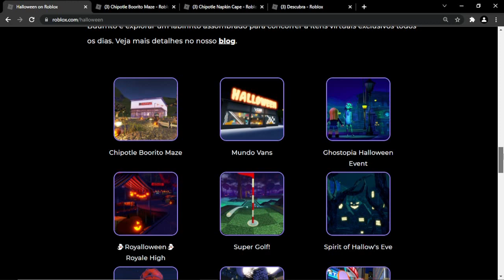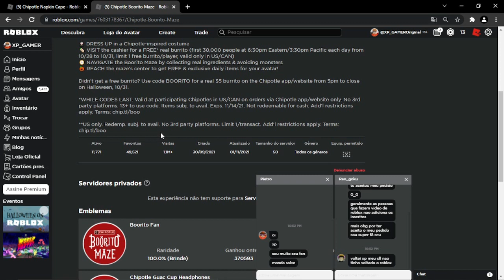Capa Grátis No Roblox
Como tá pegando esta capa grátis no roblox, pra conseguir pega é bastante simples basta vc entra no mapa do evento, e fazer a missão do esqueleto onde a missão é só tenta passa no labirinto.

Seja Membro